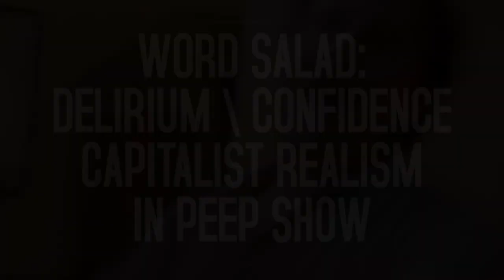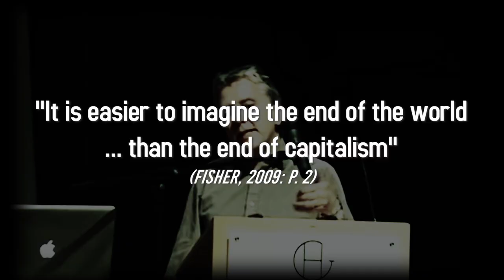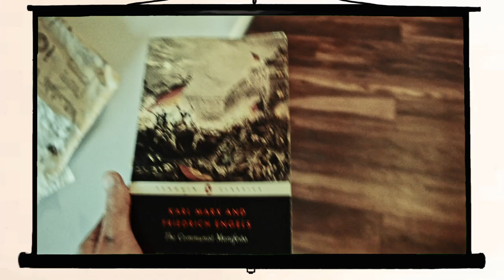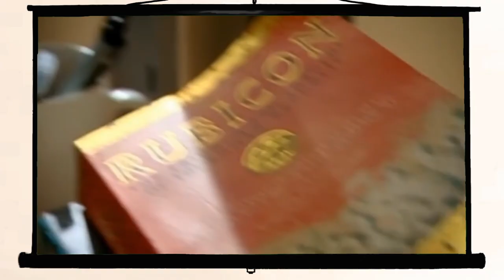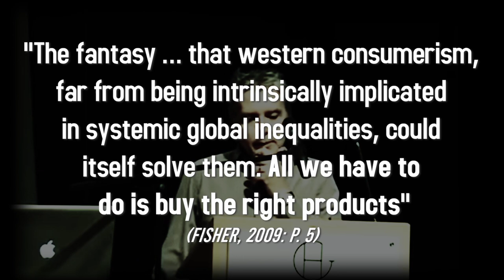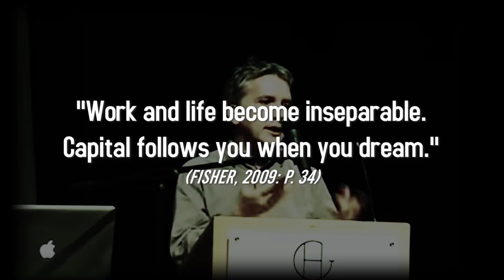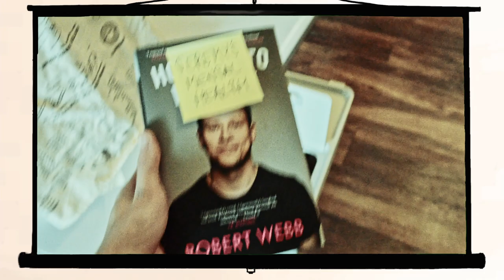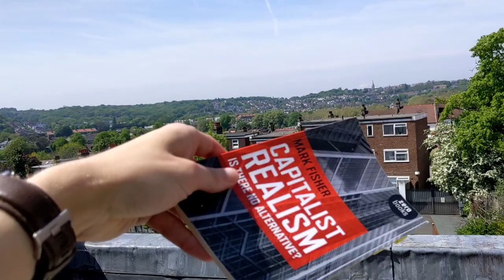Peep Show: the Political Analysis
Word Salad is a light-hearted look at pop culture through the lens of left politics.

This episode is on Peep Show - the longest running British sitcom on Channel 4. Is Mark as right-on as he seems? Do Jeremy's dreams of musical stardom betray his hippie attitude? And is crack really moreish? Find out the answers to all of these common questions, by watching the video you are ignoring in order to read this description here.

Original music by Edmund Hyde​

Sources:
Jesse Armstrong and Sam Bain - Peep Show (Channel 4, 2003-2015)
Mark Fisher - Capitalist Realism (Zero Books, 2009)

Peep Show was produced by Objective Productions and distributed by All3Media. This video uses Peep Show clips for the purposes of study, criticism and review which is Fair Dealing under the Copyright, Designs and Patents Act 1988.